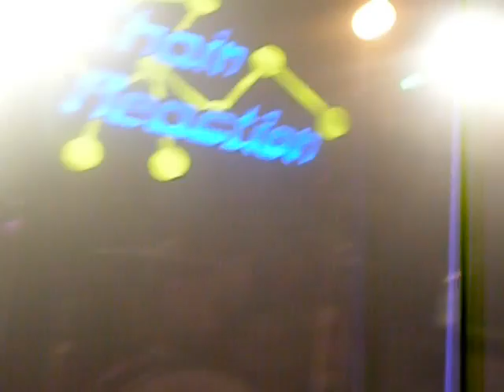Drop Dead Gorgeous-Daniel Where's The Boat? @ Chain Reaction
Drop Dead Gorgeous playing "Daniel Where's The Boat?" @ Chain Reaction on 7/19/08 on the Hot N' Heavy Tour